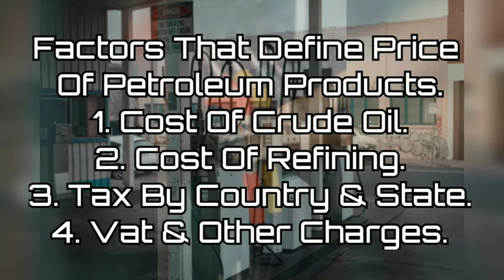Why Price's Of Petroleum Products Are Rising In India ? (हिंदी) ...S.1. E.4.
Welcome to 4th Episode of National & International Topics were we talk about the question of our viewers related to Nation & World.

Question for today's video is asked by our showrooms supervisor 'Mr. Shehebaj Bhai' that
"Why Price's Of Petroleum Products Are Rising In India ?"

In this video I am discussing about all causes that led to rise in price of petroleum products.

00:00 Introduction.
00:38 Today's Question.
02:03 Factors That Define Prices Of Petroleum Products.
02:53 Answer.
4:05 Solution.
4:18 End Credits.

Solution is easy :-

Government has to reduce taxes from the Petroleum Products to reduce there Prices.

Effects of rise in price of petroleum products.

It directly effect the Industrial area.
Transportation Companies.
Production Companies.

Automatically increase the rate of all goods & services.